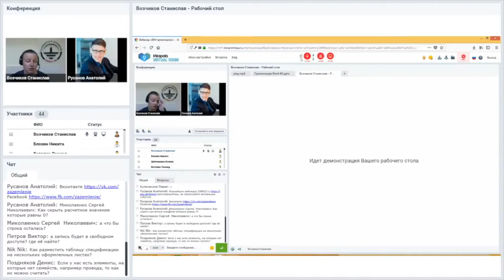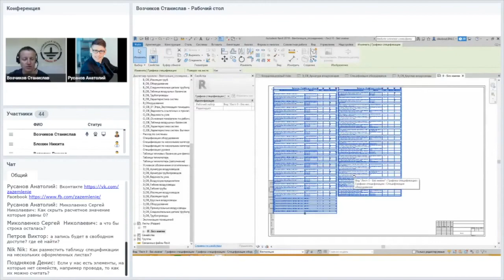Autodesk Revit. Как разделить спецификацию на нескольких оформленных листах?